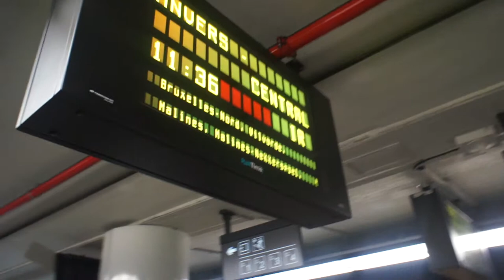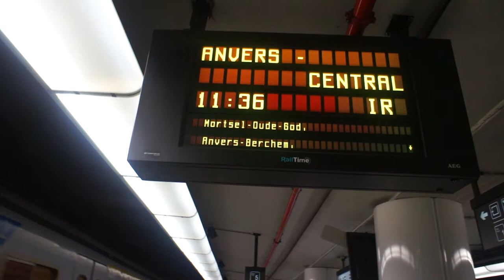Brussels Central : de trein komt zo dadelijk aan...